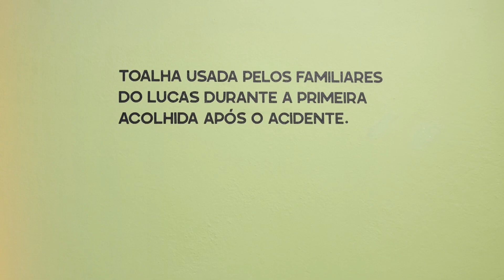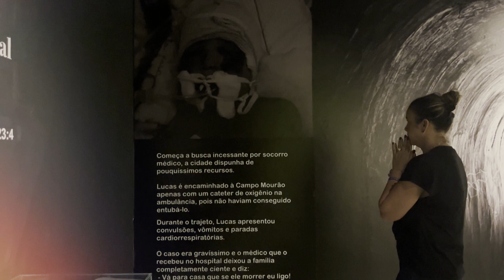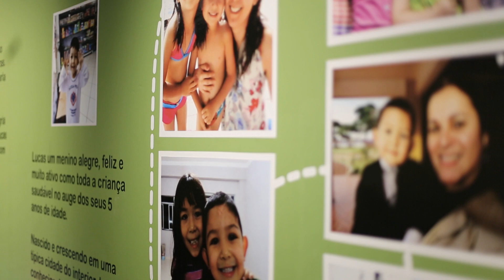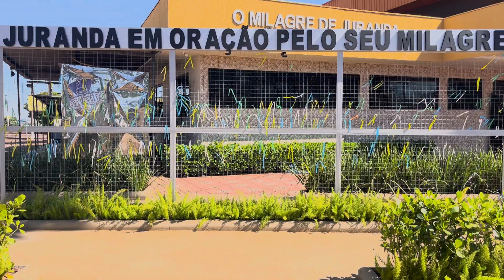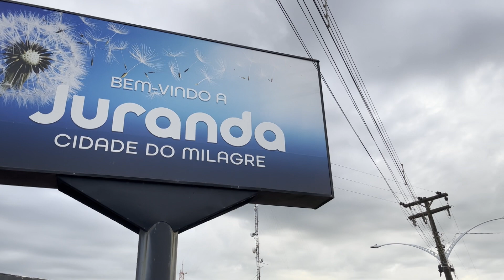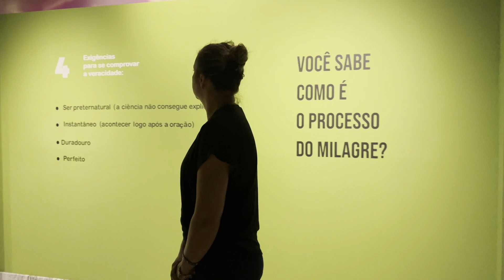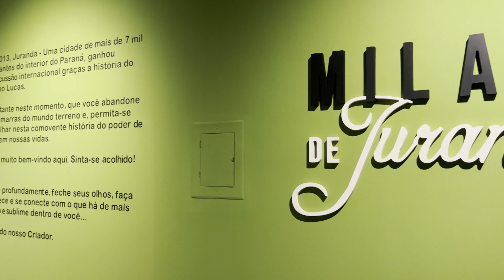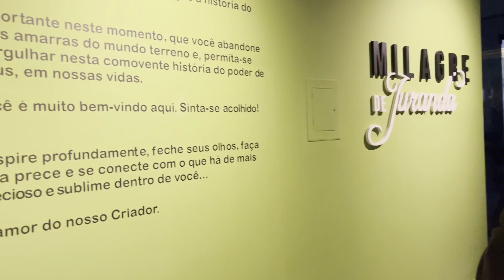Descobrindo o Paraná | O Milagre de Juranda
DESCOBRINDO O PARANÁ - TV Paraná Turismo

O Portal Multimídia Tour Brasil que tem por objetivo apresentar uma nova forma de participação na cultura Brasil. Dessa forma, pretende conhecer na plenitude a rica história do nacional e fazer uma viagem ao passado com todo o conforto da modernidade.

Busca integrar as regiões do País promovendo um turismo interno histórico cultural em um primeiro momento. Sendo também procurado como destino de outras nações.

Vamos mostrar o Paraná para os paranaenses e o Brasil para os brasileiros e para o mundo. Valorizar e fomentar o turismo nacional nesse momento de um "novo normal", visto que a retomada do turismo precisa ser acompanhada.

O nosso Brasil é tão rico em história e cultura. É tão importante levar a informação a todos que desejam conhecer cada cidade.

O DESCOBRINDO O PARANÁ, portanto, trata de temas como turismo, cultura e gastronomia.

Serviço:
Segunda feira às 20 horas com um episódio inédito, reprises durante a semana, na terça feira às 16h30, sábado às 14h30 e no domingo às 22h30.
CANAL ABERTO 9.1, NET CANAL 9,
ou pela INTERNET: /TV Tour Paraná no youtube

/TV Tour Paraná